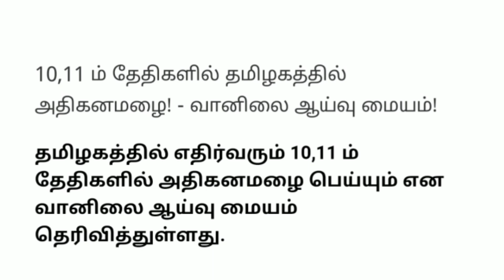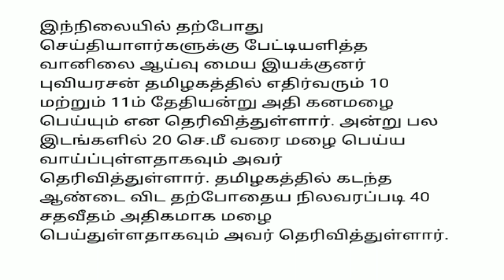Big Breaking: நாளை முதல் தமிழகத்தில் Red Alert| Tamilnadu cyclone news| Chennai heavy rain| Rain2021